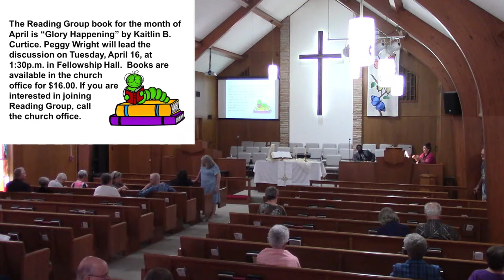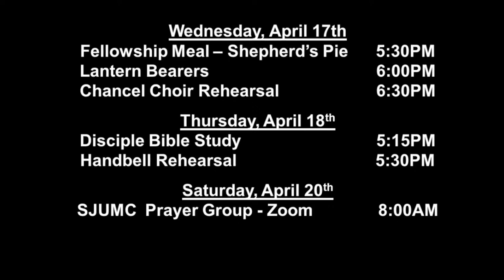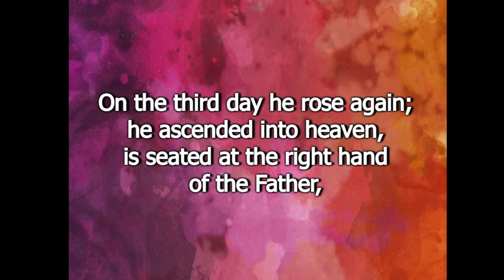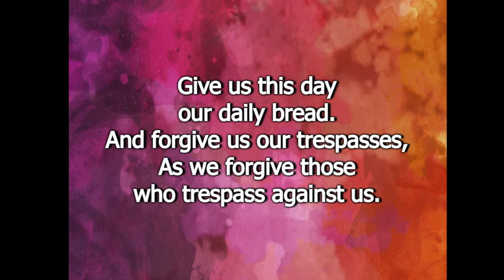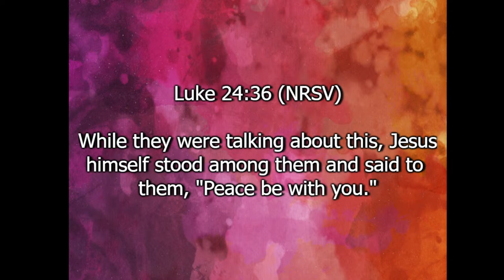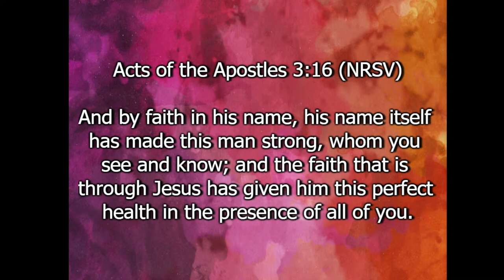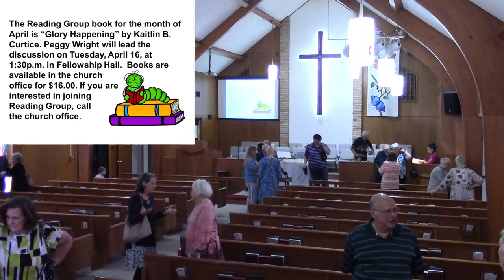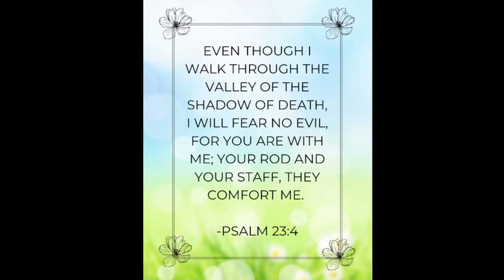Sunday Worship 4-14-2024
Sermon: “Good News! It Was Jesus!” - Gayland Daugherty
1 John 3:1-7
Luke 24:36b-48
Acts 3:12-19